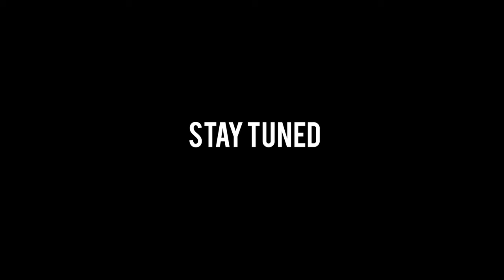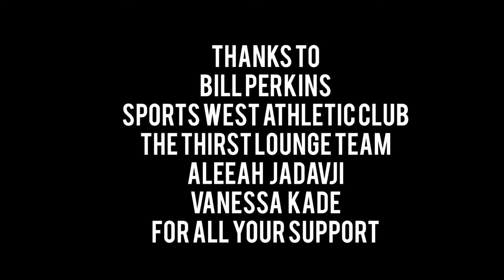$10,000 FREE THROW PROP BET Thirst Lounge Prop Bets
A Thirst lounge 10 classic.  Bill Perkins gave Drew 100:1 that he couldn't hit 100 free throws in a row in a 24 hr period.  Drew is risking $100 to win $10,000!!!

Do you think this is a possible?